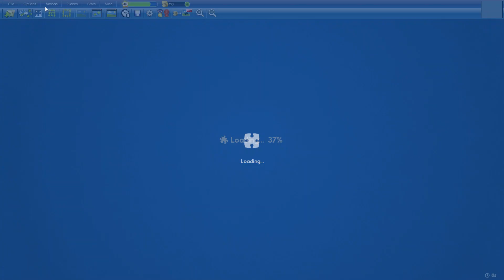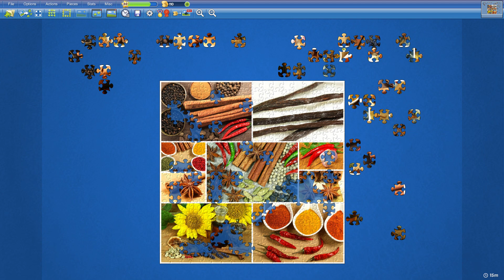Spice Collage in 16min46s